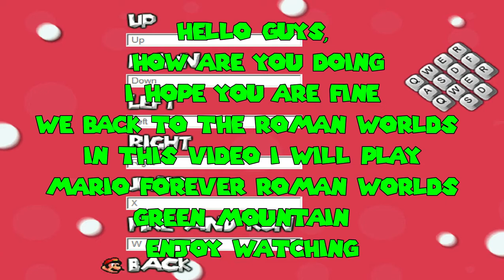Mario Forever Roman Worlds | Green Mountain |【FAILED】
Hello Everyone
I hope you are fine
In this video i will play
Mario Forever Roman Worlds .Green Mountain
But it is not complete .. and you will see why in the video